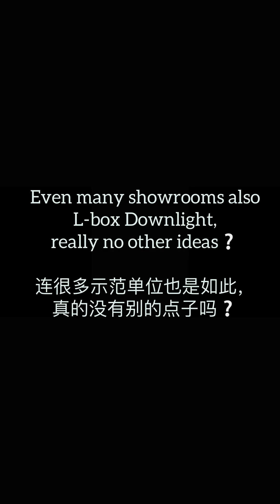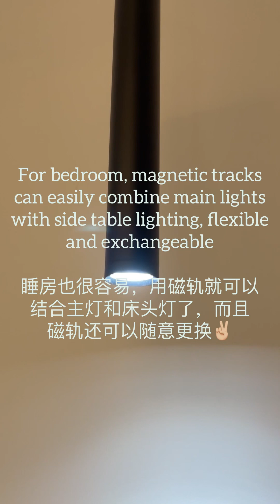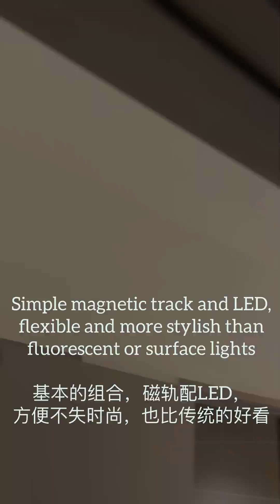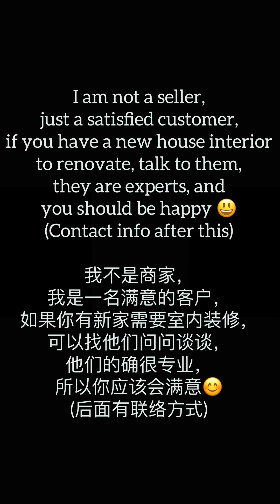Lighting testimonials - Razak City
He tells us how he loves the quality, design, and service of our products and how they are specially different from usual ordinary designs. Watch the video and see for yourself how Sense Lite can brighten up your home too! 😊👏👍